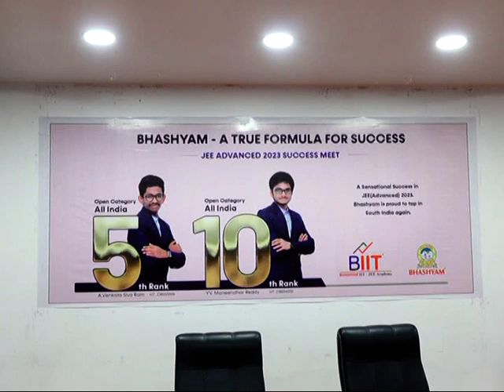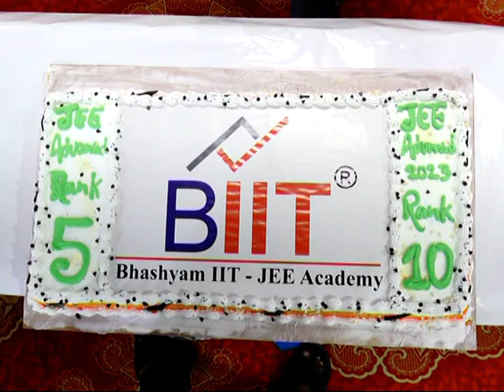BHASYAM JEE RESULTS